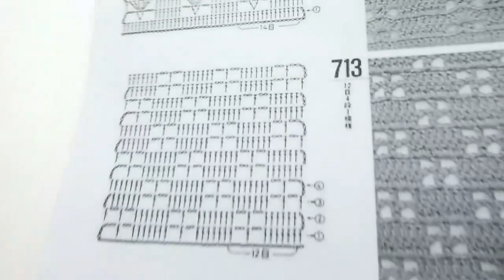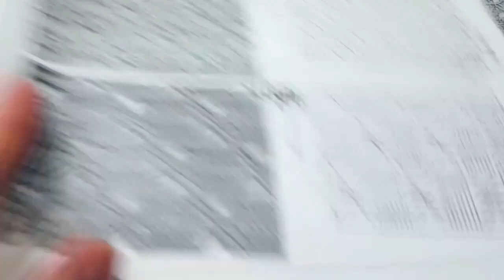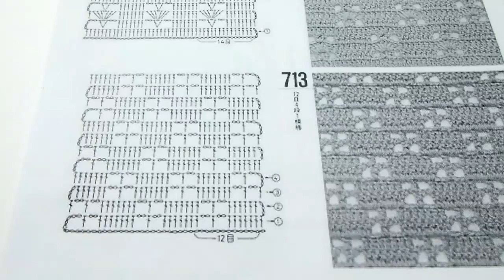Простой узор крючком. МК для начинающих. 2 узора +схема. Филейные узоры Урок 321 crochet pattern.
Простой узор крючком из категории филейных узоров, подходит для летних топов, палантинов, авосек и многого другого. В уроке рассказано о вязании похожего узора и  чем они различаются, даны схемы двух узоров.

На канале авторский контент. При использовании видео ссылка на данный канал обязательна.

► Задать вопросы, предложить новые темы для видео можно во вкладке СООБЩЕСТВО на этом канале

A simple crochet pattern from the category of fillet patterns, suitable for summer tops, stoles, string bags and much more. The lesson tells about knitting a similar pattern and how they differ, schemes of two patterns are given.

В ролике использована музыка Silent Partner Sleepy Jake.